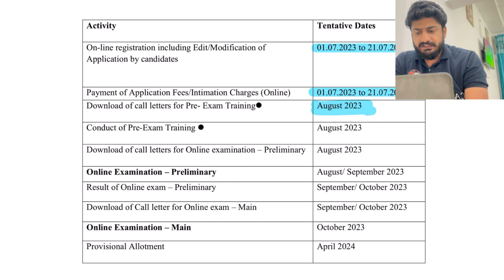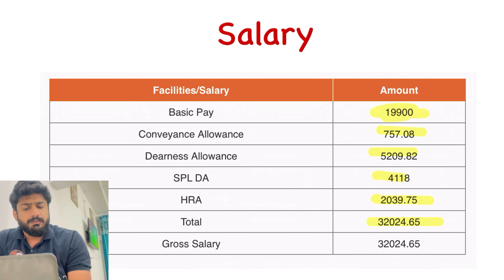IBPS Clerk Notification 2023 | Vacancy | Syllabus | Full Details | CAREER FOCUS JAMMU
IBPS Clerk 2023 Notification is Out | Watch this Video to know IBPS Clerk Vacancy, Syllabus, Salary, Preparation | IBPS Clerk Syllabus 2023 | IBPS Clerk Salary 2023 | IBPS Clerk Notification Date 2023 | IBPS Clerk Exam 2023 | IBPS Clerk Vacancy 2023 | IBPS Clerk Notification Full Detailed Information

Welcome to CAREER FOCUS JAMMU: India's Best Government Exam Preparation YouTube Channel. Preparing for Bank Exams (SBI Clerk, SBI PO, IBPS RRB PO/Clerk, IBPS PO, IBPS Clerk, RBI Assistant, LIC Assistant, RBI Office Attendant, RBI Grade B, LIC, FCI, SEBI, JAIIB).

 Offline & Online Batches For BANK PO/CLERK 2023 Recruitment Has Started!

Online / Offline Classes Advantage:
1. Interactive & Live Sessions
2. Doubt Clearing Sessions
3. Limited Students
4. Integrated Test Series
5. Holistic Development Of Student

Our Telegram channel link for Study Material & Test series

Career Focus
BANK SSC JKSSB Study Notes

 / careerfocusjk